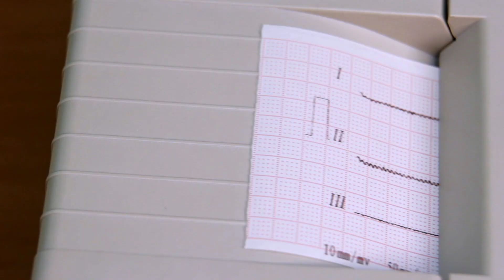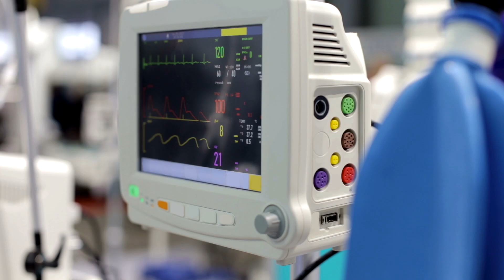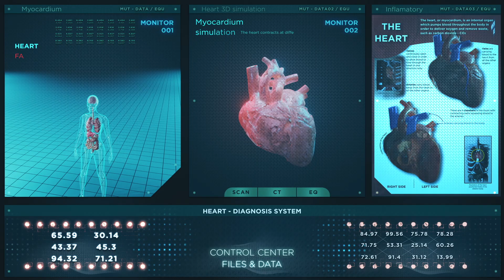Dr. Sandip Sardar | Endoscopic Heart Surgery- India's novel breakthrough technique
Dr. Sandip Sardar is a well-renowned cardiothoracic surgeon. His impressive expertise in the domain has made him a leading cardiothoracic region in the state of Kolkata. Dr. Sardar did his Bachelor of Medicine and Bachelor of Surgery (MBBS), and later obtained a Master of Surgery (MS) in General Medicine, followed by a Master of Chirurgiae (MCh) in Cardio Thoracic and Vascular Surgery from West Bengal University of Health Sciences (WBUHS), Kolkata. Specialised in performing advanced Adult Cardiac Surgeries including Complex Coronary Artery Bypass Grafting (CABG), Redo Cardiac Surgery, Endoscopic Conduit Harvesting, Valve Repair, and Aortic Surgery with Construction Hybrid Cardiac. Proficient in heart and lung Transplantation Surgeries with a focus on minimal complications and successful results.